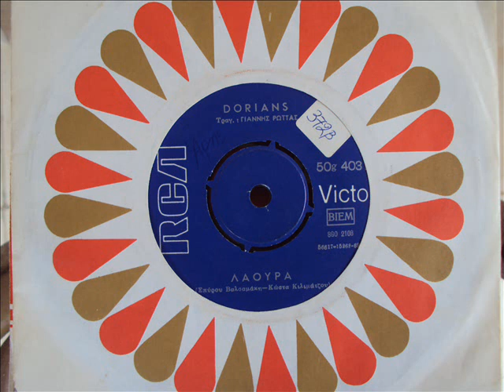DORIANS - ΛΑΟΥΡΑ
Περιγραφή